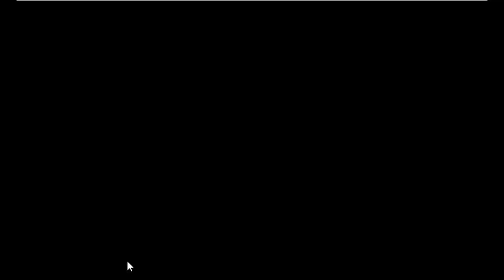Happy Elephat Escape Game Walkthrough - Avmgames.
Description : Happy Elephant Escape is the latest point and click escape game created by aVmGames.com. There was a magnificent palace in a beautiful forest. One day the happy elephant stuck in a room there. Look for useful objects and hints that will help you solve the puzzles and rescue the elephant. Good luck and have fun!